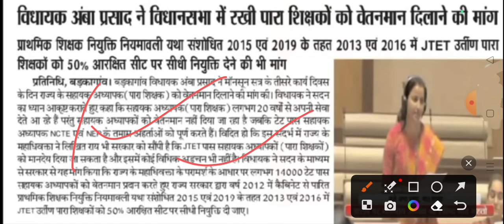झारखंड पारा शिक्षकों को वेतनमान देने पर विधानसभा में उठा सवाल||टेट पास पारा शिक्षक को मिलेगा वेतनमान